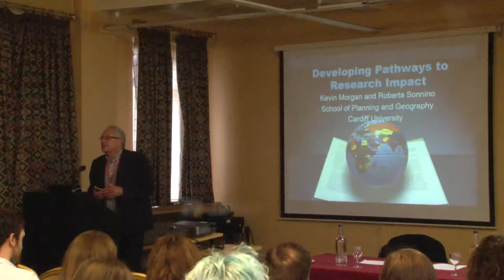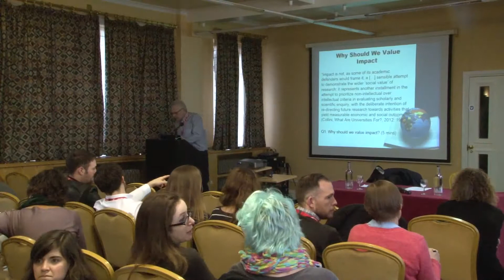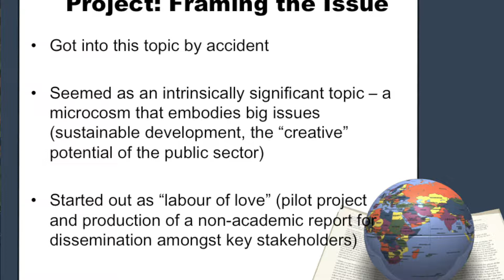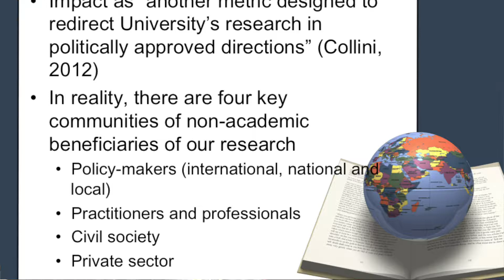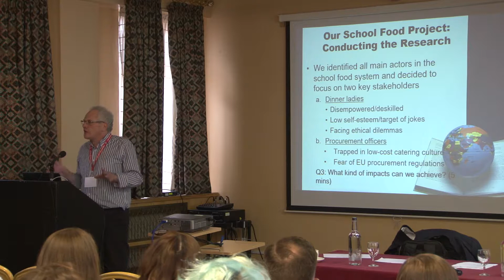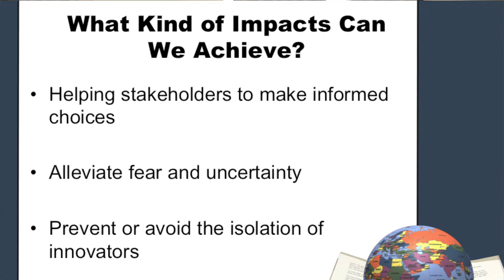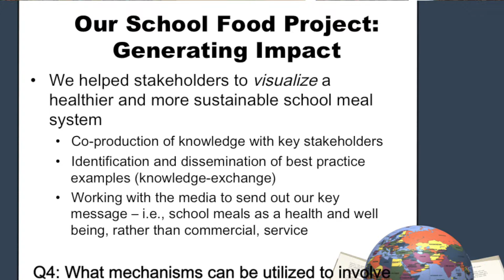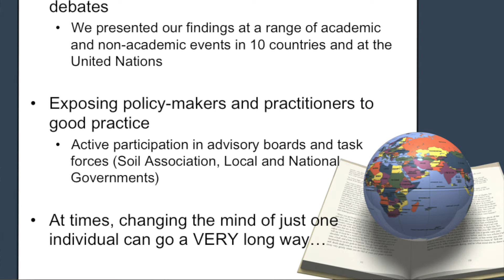Kevin Morgan: Developing Pathways to Research Impact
This talk was given at the ESRC First Year Student Conference, City Hall Cardiff on 29 January 2015.